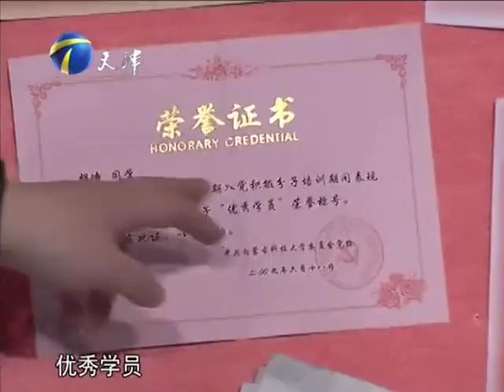【爆笑綜藝場】非妳莫屬：22歲「學霸」女孩求職，連續七次一等獎學金，12位老板全部留燈